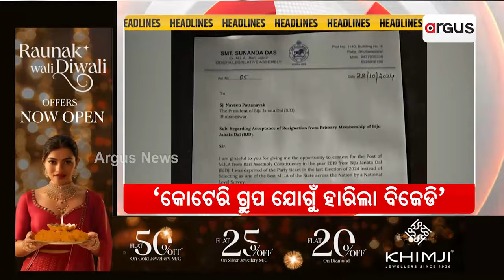Headlines 2 PM | 30 Oct 2024 | Argus News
+ `ଜାଣିଶୁଣି ବିଧି ଉଲ୍ଲଂଘନ କରୁଛନ୍ତି'
+ ଡେରାବିଶ CDPOଙ୍କୁ ଅପସାରଣ
+ ଓଡ଼ିଶାକୁ ଫେରିବ ପୋସ୍କୋ !
+ `କୋଟେରି ଗ୍ରୁପ ଯୋଗୁଁ ହାରିଲା ବିଜେଡି'
+ 15 ଲକ୍ଷରେ 3 ଲକ୍ଷ ପିସି !
+ ଫସର ଫାଟିଲା କଂଗ୍ରେସର ଚାଲ୍
+ ମୋମୋ ନେଲା ମହିଳାଙ୍କ ଜୀବନ